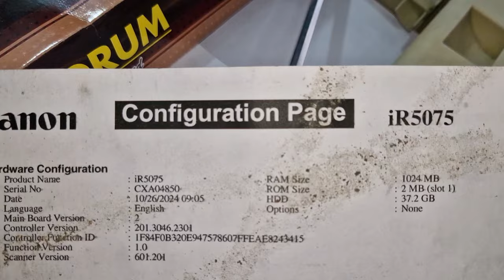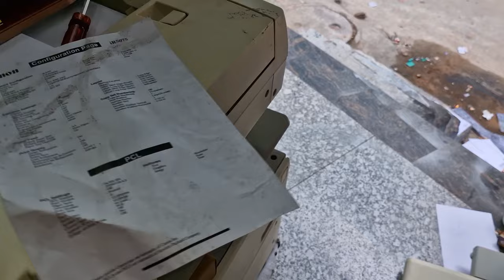canon ir 5075 bilkul nyi jaisi only 65k me || counter 5 lakh || Lucknow me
Hello dosto mere pass ayi Hai canon ki 5075 bilkul nyi jaisi machine . Jo ki only 5 lakh copy nikli hui Hai . Agar apko requirement Hai to a jao
Lucknow.. machine me Jo bhi parts Dale Hai sab original hai .